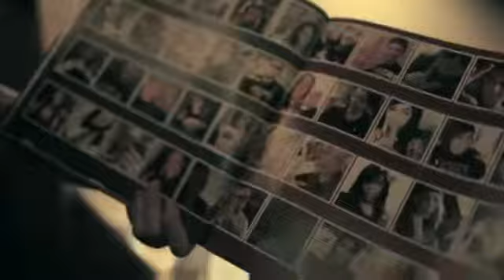MGK - See My Tears - Story - Officle Music Video - Lyrics